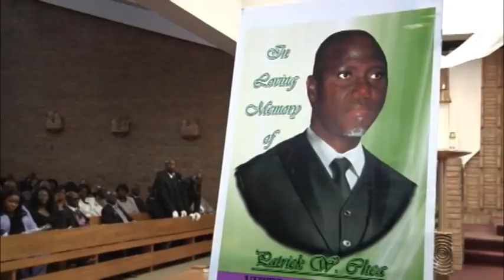Mr. Patrick Wleh Chea, Sr. Video 2